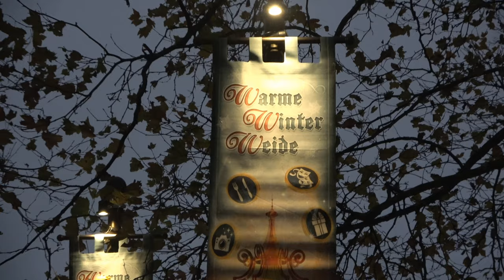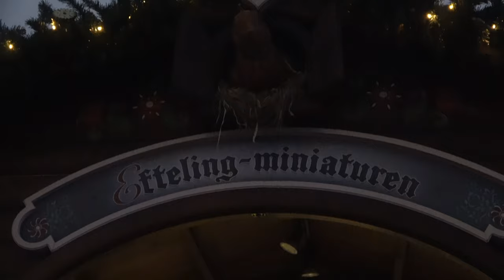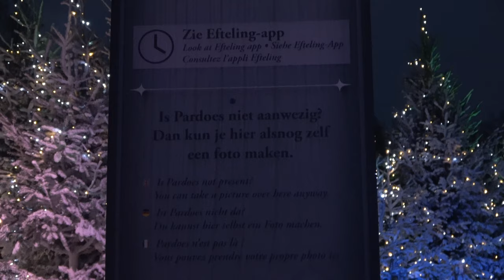De Warme Winter Weide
De Speelweide verandert ook dit jaar in de sfeervolle Warme Winter Weide. Hier beleef je de Winter Efteling op zijn best. De weide is een gezellige plek waar je kunt opwarmen rond een van de Vreugdevuren, kunt meezingen met het muzikale entertainment en natuurlijk samen de leukste foto’s kunt maken.

volg mij ook op:

tiktik:    eftelingswonder